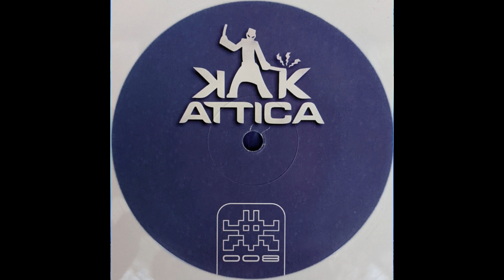Alberto Tapia, Pedro Miras & DJ Abel Presents Attica – Timewarp(1999)